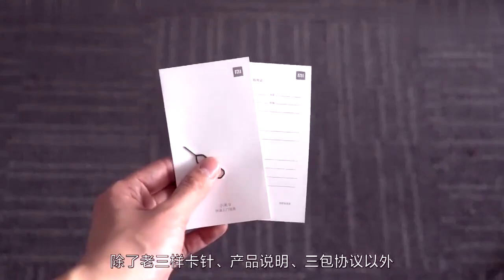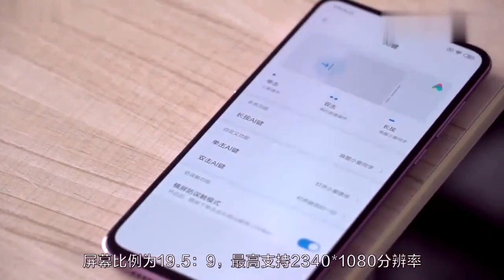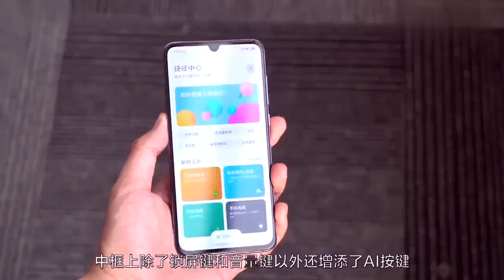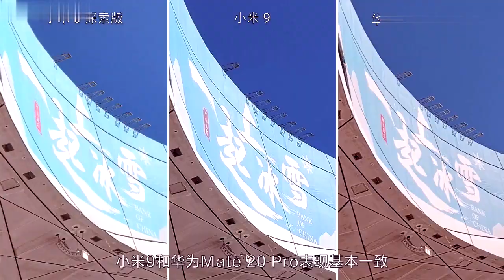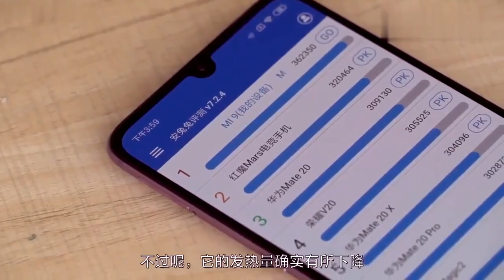三星害怕了! 小米9評測